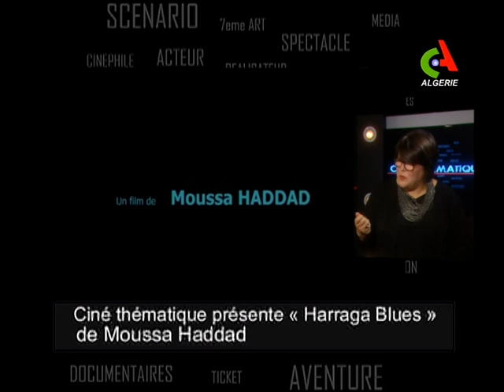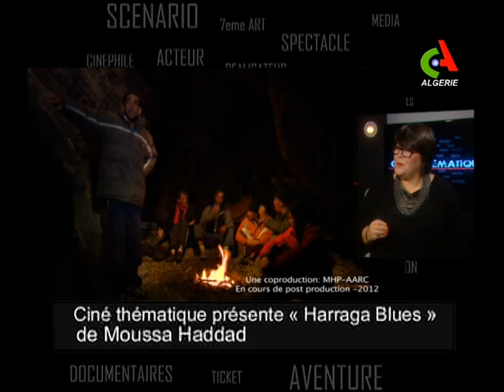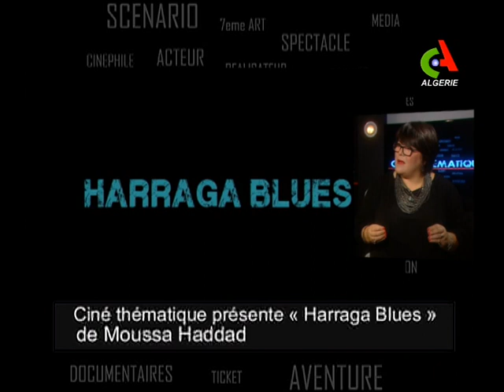Ciné Thématique: Canal Algérie 🇩🇿